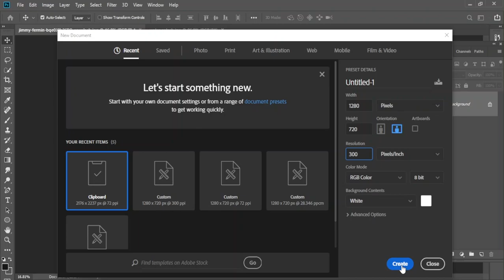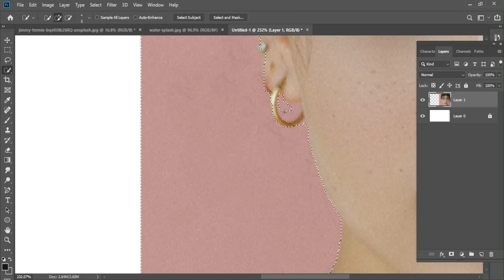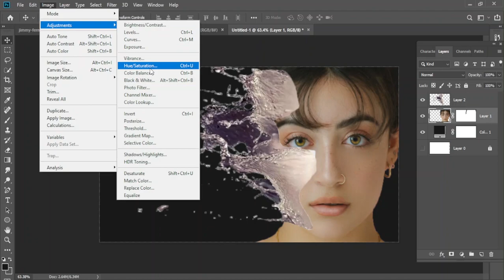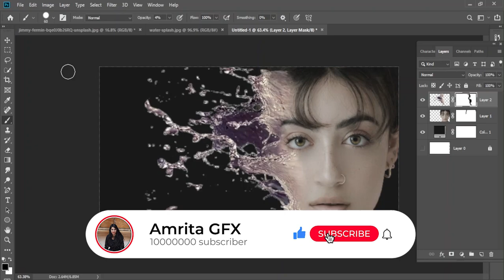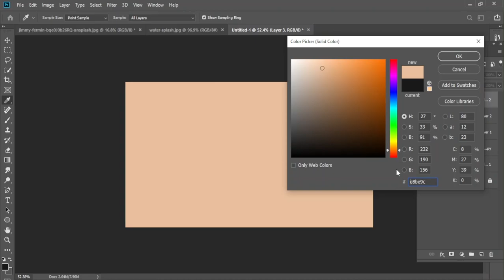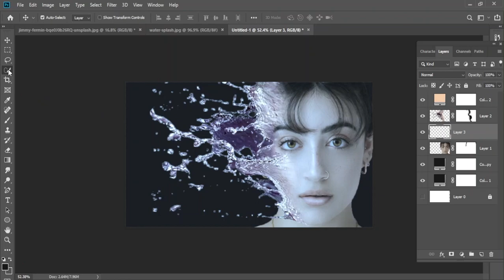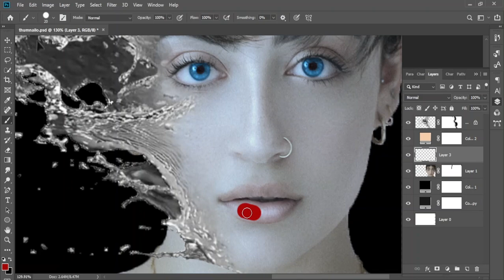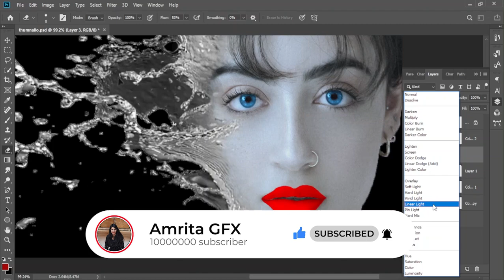How to Create Splash Water Effect With Face in photoshop 2021 | Amrita GFX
How to Create Splash Water Effect With Face in photoshop | Amrita GFX

What you will learn in 8 minutes
✔️ How to Create Splash Water Effect With Face
✔️ How to Create Splash Water Effect ad poster in photoshop

MY STUFF

Monitor:
New HP 27f Display 27" Full HD IPS Ultra-Slim Backlit LED Micro-Edge VGA HDMI

Processor:
Intel Core i5-10400 Desktop Processor 6 Cores up to 4.3 GHz  LGA1200 (Intel 400 Series Chipset) 65W, Model Number: BX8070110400

Motherboard:
Gigabyte Intel Z490 AORUS Ultra LGA 1200 DDR4-SDRAM Mini ITX Motherboard

Graphics Card
Gigabyte Radeon RX 5700 XT Gaming OC 8G (rev 2.0) Graphics Card, PCIe 4.0, 8GB 256-Bit GDDR6, GV-R57XTGAMING OC-8GD REV2.0 Video Card

RAM
Crucial 8GB Kit (4GBx2) DDR4 2400 MT/s (PC4-19200) SR x8 DIMM 288-Pin Memory - CT2K4G4DFS824A,Green/Black

Logitech MK270 Wireless Keyboard and Mouse Combo - Keyboard and Mouse Included, 2.4GHz Dropout-Free Connection, Long Battery Life (Frustration-Free Packaging)